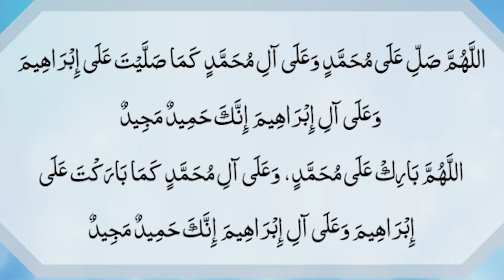BEAUTIFUL NAAT IN ARABIC, URDU & ENGLISH | QASIDA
Jummah mubarak to everyone.